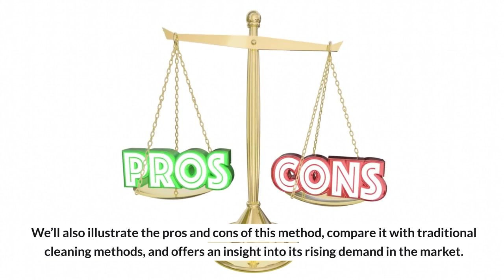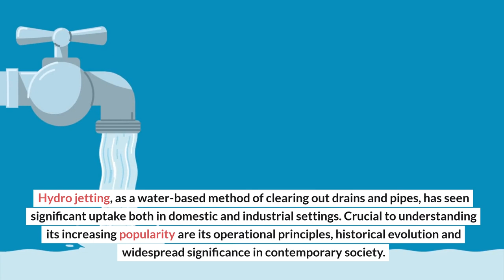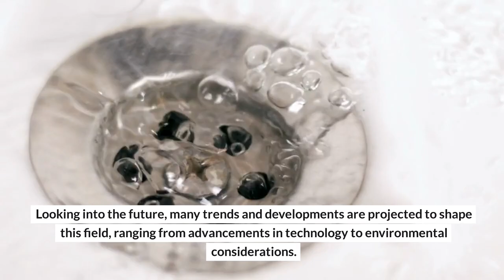How Hydro Jetting Works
If you've ever juggled with the issues of blocked drains or clogged sewage systems, and traditional methods just don't seem to clear them, you might be interested in our deep dive into hydro jetting. This video covers from basics, history, practical applications, to the future of hydro jetting, a modern technique with its roots in the mining industry, now widely used in residential, commercial, and industrial sectors. Through water pressure and flow, hydro jetting can blast through stubborn blockages — an effective solution to many common plumbing issues.

3264 South Ave, Toledo, OH 43609, United States